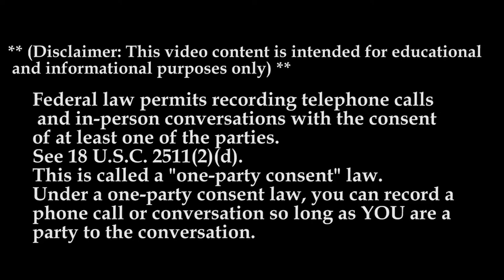Why Drive For: Wellert Trucking MTC| Trucks Are Ungoverned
At Wellert Trucking our drivers and customers are the most important assets we have. Come see the difference and work with a 30+ year company that grew from its reputation, commitment to service, and its can-do culture.